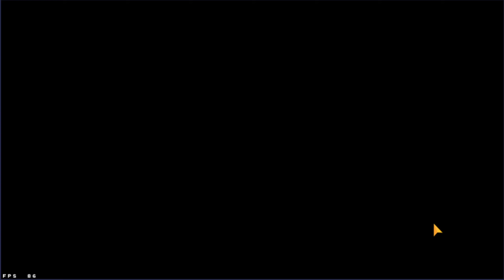Arknights Goat Loli/ Eyjafjallla Summons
Can We get the volcano loli herself
Watch the Originites go!